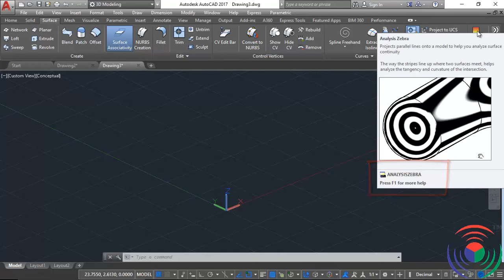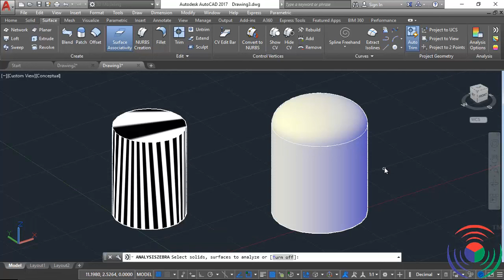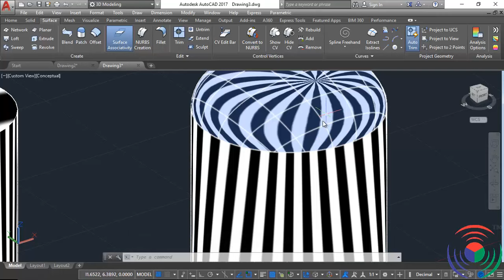Autodesk AutoCAD: How to use Analysis Zebra Command in Autodesk AutoCAD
1.

2.